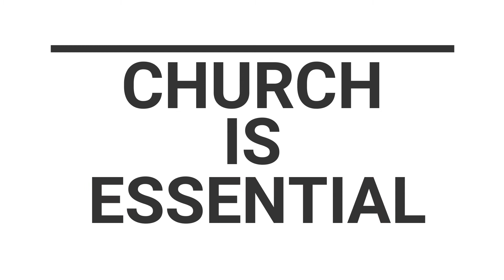2020 is Our Year of Significant TakeOver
Based on Deuteronomy 28v1-14